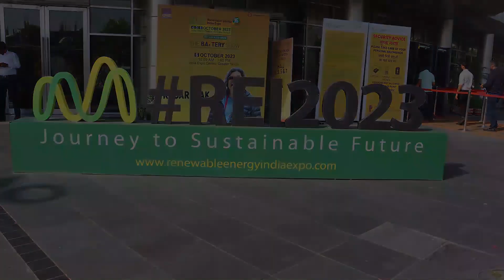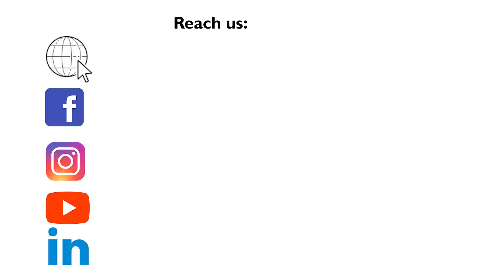Navitas Solar is India's leading top-tier Solar Panel Manufacturing Company.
In conversation with Aditya Singhania

Director

Navitas Green Solutions Pvt. Ltd.

When we started, we never imagined we would come so far so quickly, thanks to the perseverance and dedication of our team, vendors & customers alike. When you are on a mission, you attract likeminded people, especially when the cause is noble – ‘A Sustainable Future’.

As our energy demand continuous to soars, the inevitable climate change is further pulled closer, risking the future of the earth and its inhabitants. The measures to restore the balance between resource utilization and nature conservation need to be accelerated significantly. The imbalance is far more than we could even think.

Embracing renewable sources of energy today is not an option; it is the need of the hour. The common objective can only be fulfilled with collective efforts. If you are reading this, I’m glad you have already taken a step further towards sustainability. Solar to us is more than a business; it’s a passion everyone at Navitas Solar is living. We are all committed to the common goal of creating a sustainable future for the generations to come.

With a team of young and experienced professionals, we help individuals and companies effectively switch to a renewable source of energy without compromising their key objectives. We invite you to discuss your Sustainability Goals and we promise to share our knowledge and assist you in the best way possible.

— Team @NavitasSolarOfficial

Benefit of Industrial Outlook Online/Print magazine:

* 143.6k + magazine circulation data to reach the National and international markets.